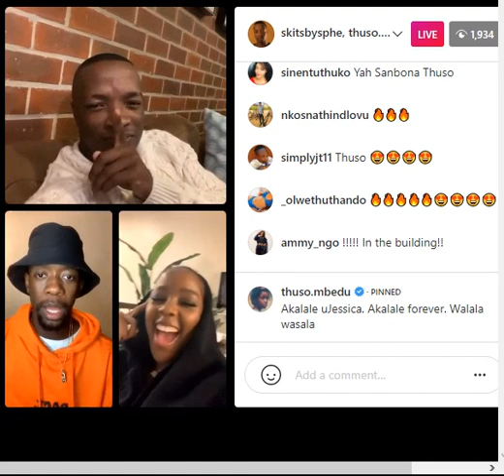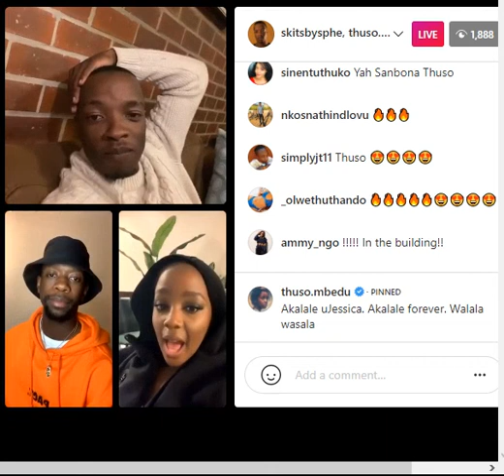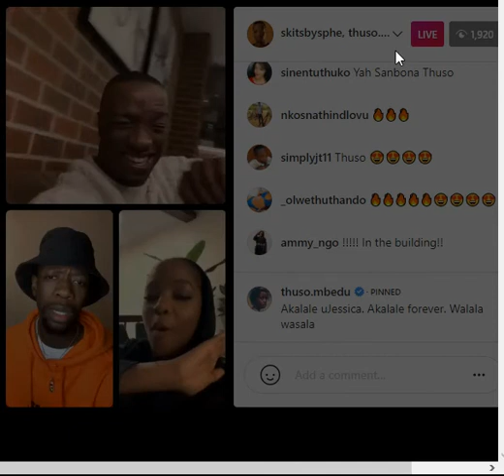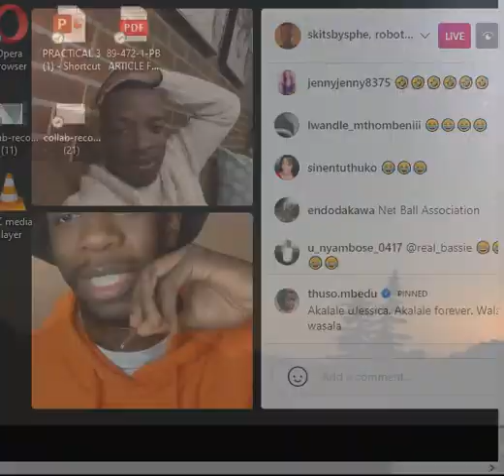Skitsbysphe live on instagram with Robot boii and Thuso Mbedu talking about shooting shorts. part 4